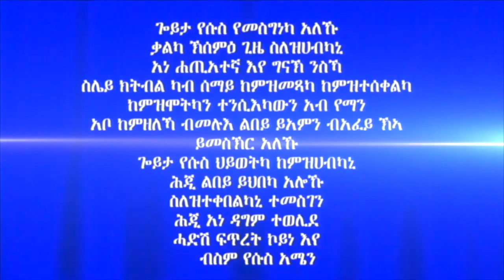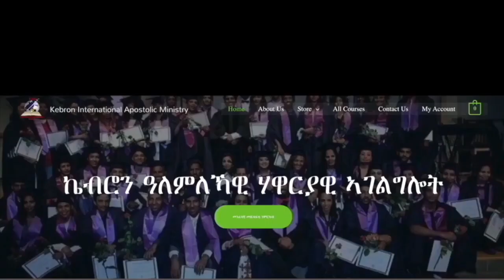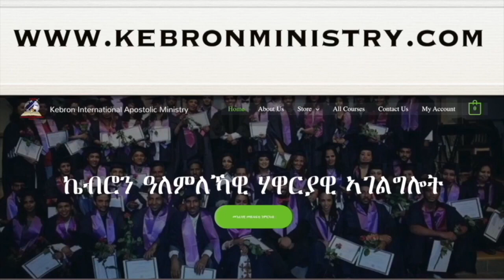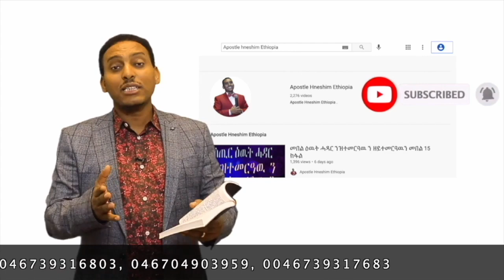250. "ስውር ኣጀንዳ ሰይጣን" ብሃዋርያ ሕነሽም ኢትዮጵያ